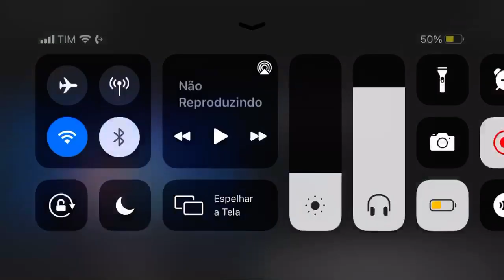Lockdown - Paulo Câmara Governador de Pernambuco